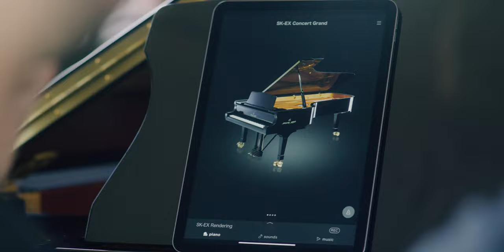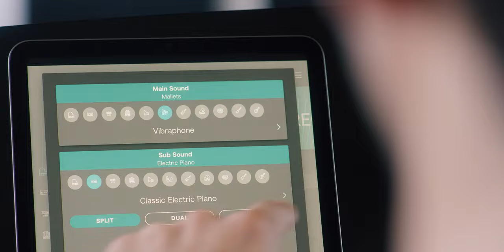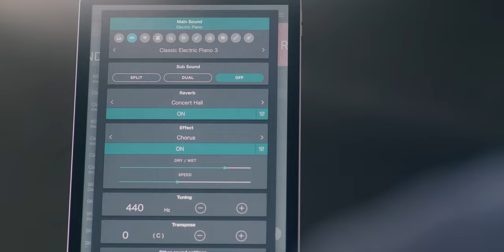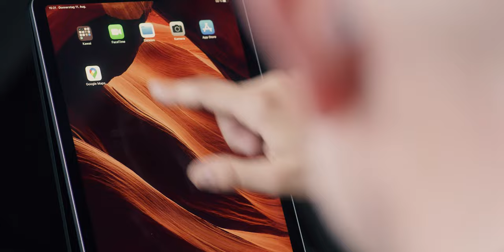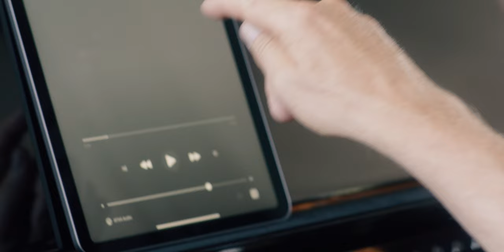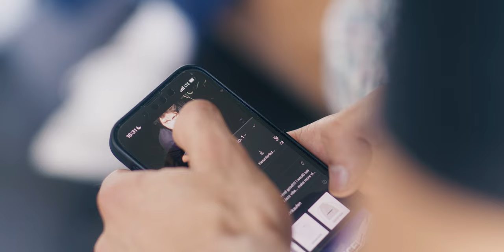Exploring the AURES Hybrid Grand Piano | Episode 2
In the second episode of our "Exploring the AURES Hybrid Grand Piano" documentary, Kawai Artists Dieter Falk and Luca Sestak dive into the feature set of the AURES Hybrid GX-2, exploring its endless possibilities as a standalone grand piano with added digital soul.

Filmed at the beautiful Loft Studio in Cologne, both musicians naturally created a very enjoyable atmosphere, showcasing the pianos adaptability to various settings ranging from music schools to living rooms.

We recommend using good headphones when listening to this video.

Subtitle available in English.

00:00 Introduction / Jam
01:00 First Impression
01:26 Analogue action, digital world
02:05 Flagship Digital Piano Sound Engine
02:45 Soundboard Speaker System
03:12 GP Touch Muting System
03:58 Split | Dual | Transpose
05:48 Layering
06:57 Playback via AURES Music App
08:43 Final Thoughts & Bluetooth Audio